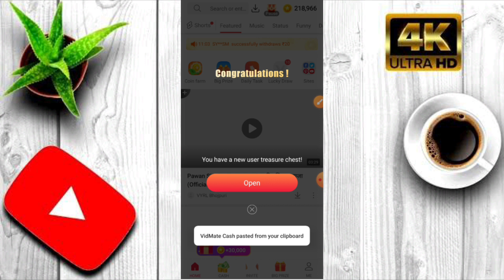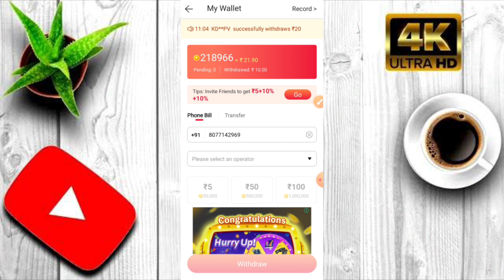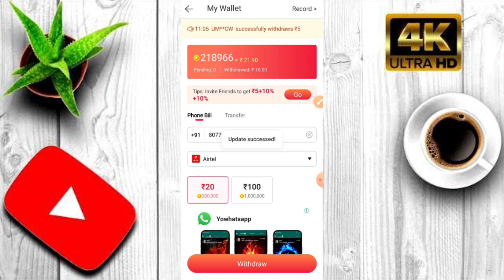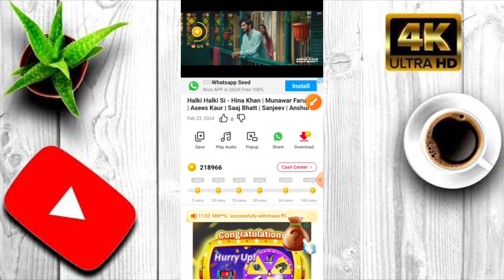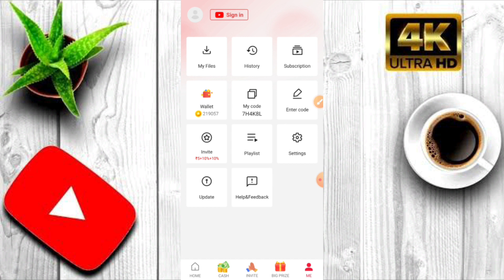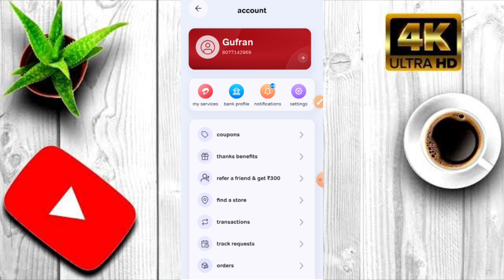Jio,Airtel,Voda Free Mobile Recharge ₹299 Ka Free Recharge Free recharge kaise kare 2024 Done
Free me recharge kaise kare | Airtel free me recharge kaise kare | Jio me free recharge kaise kare

Jio Free Recharge Kaise Kare 700 | Airtel Free Recharge Kaise Kare | Free me mobile recharge kaise kare
free me mobile recharge kaise kare 2024 | Jio me free recharge kaise Kare | Free recharge Kaise kare

searching keyboard

FREE ME MOBILE RECHARGE KAISE KARE! FREE MOBILE RECHARGE APP 2024

100% Free Me Mobile Recharge Kaise Kare | Free Mobile Recharge App 2023 | Best Earning Apps

Jio, Airtel, Voda Free Mobile Recharge 299 Ka Free Recharge Free recharge kaise kare 2023

Jio New Year 2024 Offer - 365 Day Free Recharge | Scratch Karo Recharge | 1 Year Recharge Free 2024

How To Earn Free Mobile Recharge | Free Main Phone Recharge Kaise Kare

best earning app instant earning app
jio free data,jio phone free recharge code 2021 telugu
jio phone free recharge,
free mobile recharge,
jio free
1. How To Earn Free Mobile Recharge
2. Free Main Phone Recharge Kaise Kare 3. How To Get Free Mobile Recharge In Free 2023
4. mobile recharge free mein kaise karen 5. jio sim ka recharge free mein kaise karen
6. Airtel sim ka recharge free mein kaise karen
7. mobile recharge free
8. Airtel jio Vodafone recharge free mein kaise karen
9. how to get recharge for free
10. free mobile recharge app